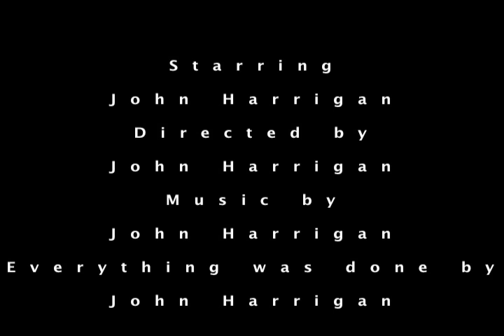Self Portray it yo